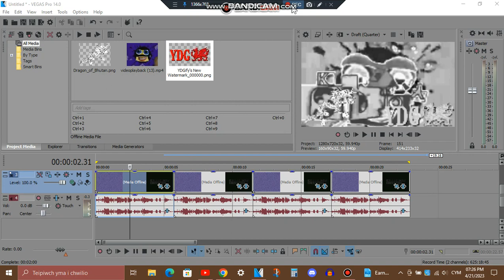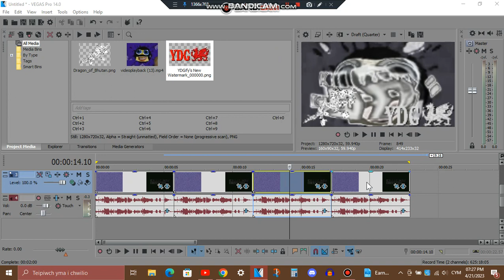How To Make 4 Druk Yul Effects